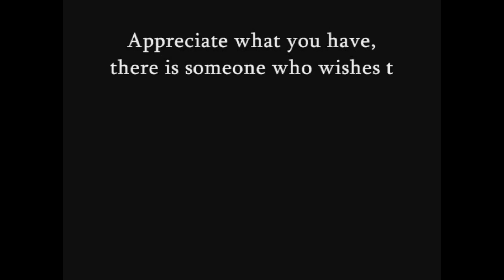Award winning Inspirational Short Film | Appreciate (HD)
"Appreciate" short film by "Da R V Creation". Silent short film made by Birla  College students.

NOTE : If you're facing any quality issues then just wait until video get full stream in HD enjoy!

Awards :
● Best Short Film at " Ashok Shinde Short Film Festival 2015 "
● Official Selection for " My Mumbai Short Film Festival 2015 "
● Best Short Film at " Cinefest 2016 ( Birla Fest) "
● Best Story and Screenplay at " Cinefest 2016 "
● Best Editing at " Cinefest 2016 "
● Best Direction at Bharti Vidyapeeth Shortfilm Abhiyaan

You can Watch our all project on this channel only Checkout! :

○ Hacked_ short film